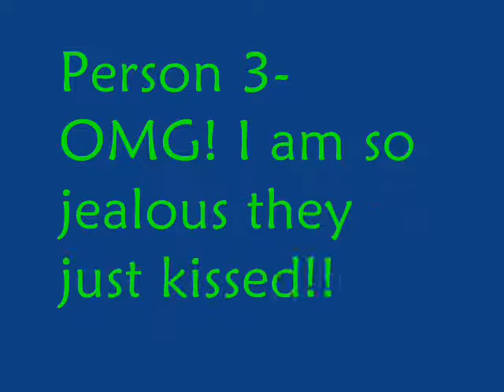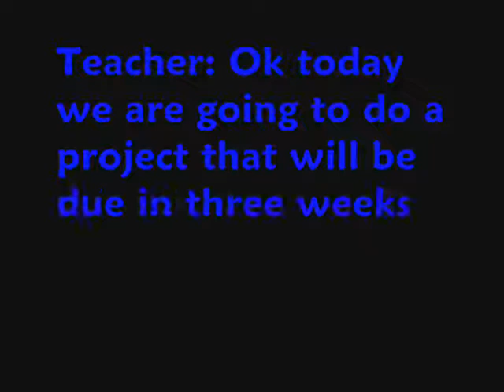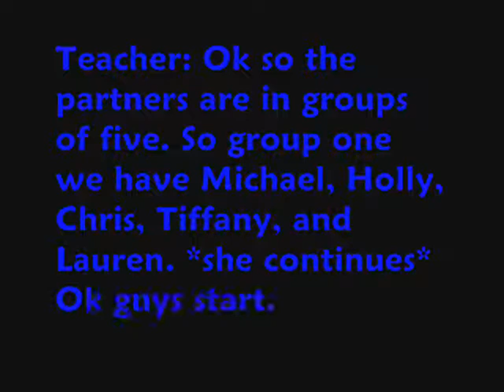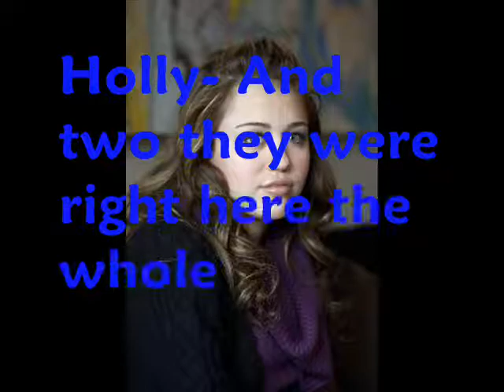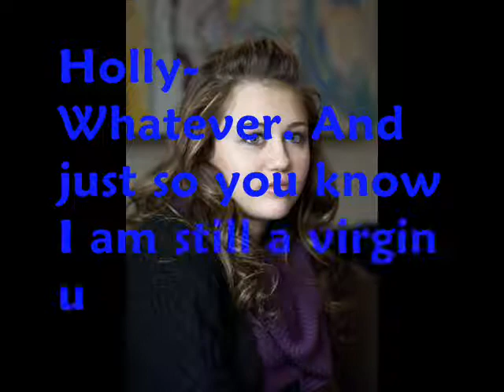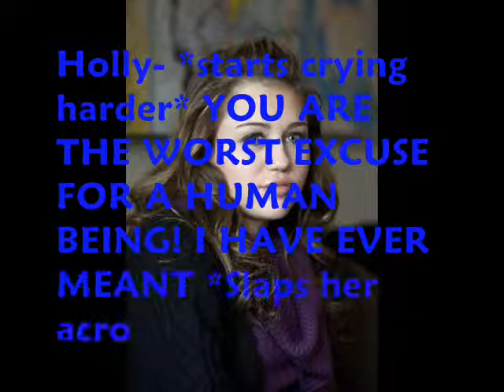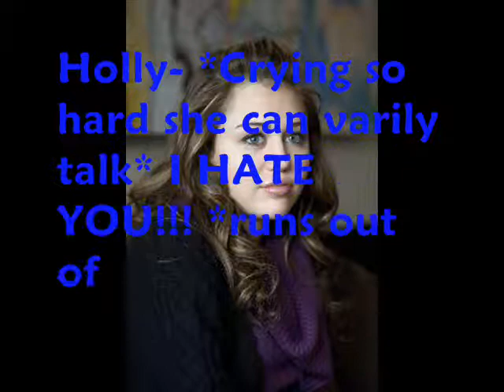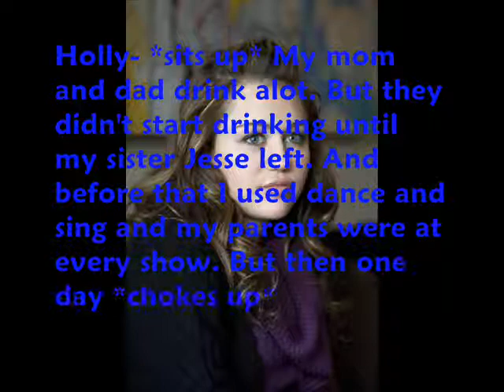The Glamorous Life Ep. 5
Ok guys I made two TGL's so I am putting them up right now.